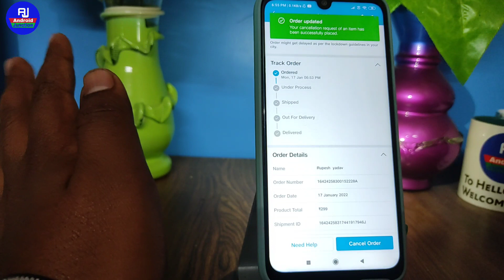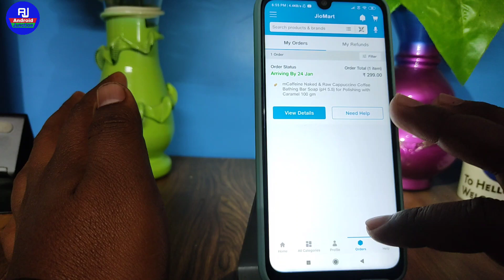how to cancel order on jio mart 2022 | jio mart se order kaise cancel kare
hello dosto kaise hai aap loag video me hm loag baat karenge ki jio mart se order ko cancel kaise  karte hai ya jio mart par order cancel karne ka tarika kya hai isi ke baare me baat karenge